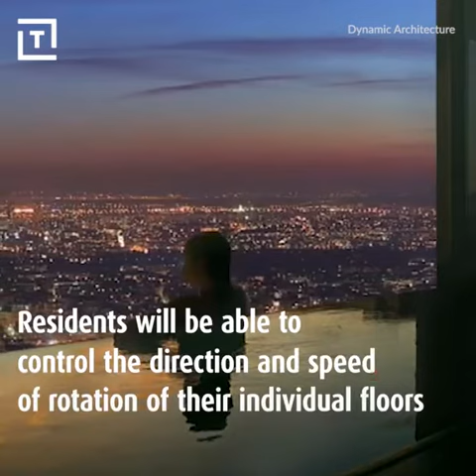This is the worlds first shape shifting skyscraper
This Is The World's First Shape-Shifting Skyscraper